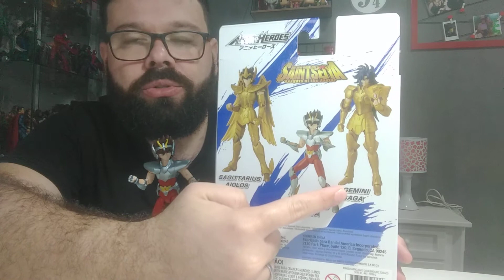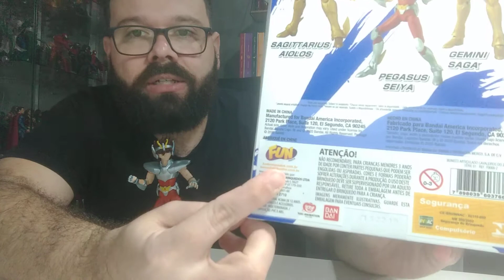Pegasus Seiya - Bandai Anime Heroes Saint Seiya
Este vídeo é um review da figura de ação Pegasus Seiya da fabricante  Bandai, coleção Anime Heroes Saint Seiya